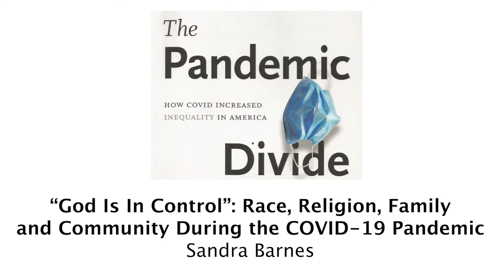The Pandemic Divide Conference - Day 3 | Dr. Sandra Barnes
On October 25-27, 2022, the Samuel DuBois Center for Social Equity at Duke University held The Pandemic Divide Conference at the Washington Duke Inn in Durham, North Carolina.

Sandra Barnes, the C.V. Starr Endowed Professor and Chair in the Department of Sociology at
Brown University, presents "God is in Control": Race, Religion, Family and Community during the Covid-19 Pandemic".